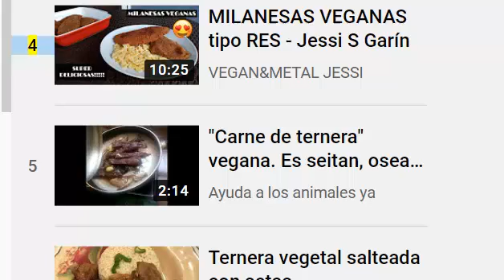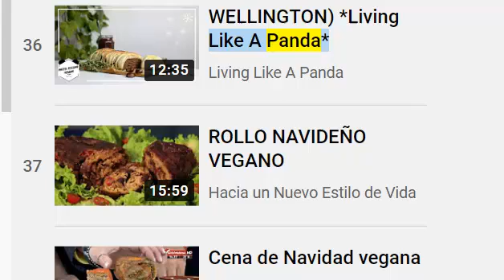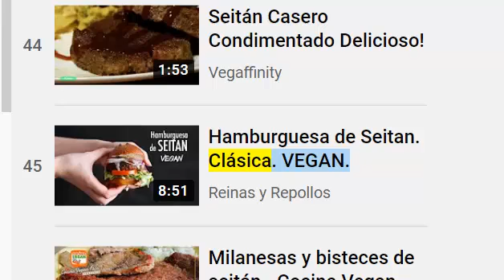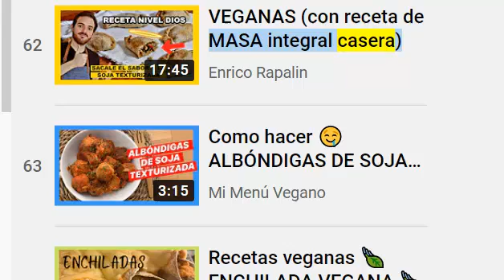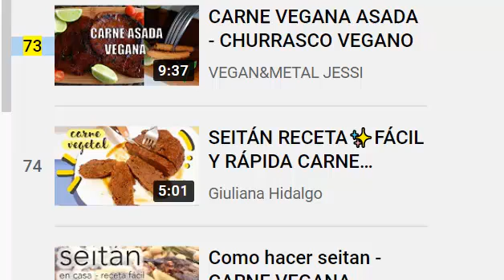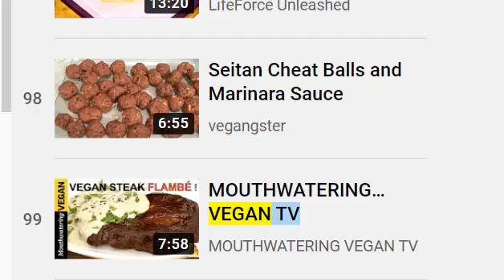Sustitutos a la carne de ternera - Imitaciones veganas de carne de ternera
Playlists de Carnes veganas ordenadas por animales: Carne de cerdo, de pollo, de ternera, de cordero, de pavo, de pato, embutidos, chorizos...